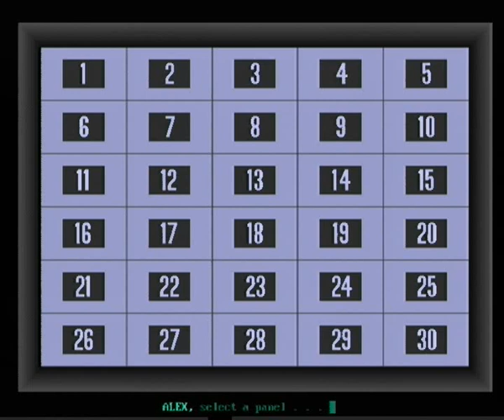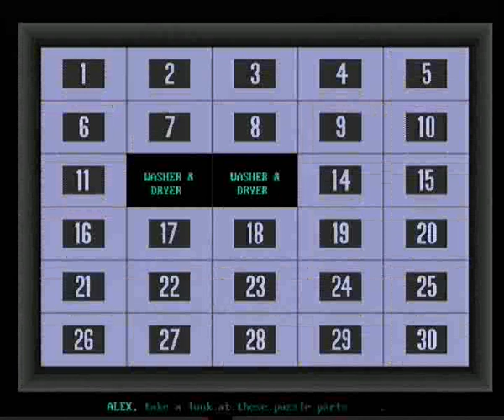My Concentration PC Game #364